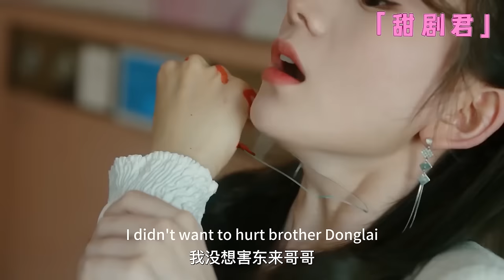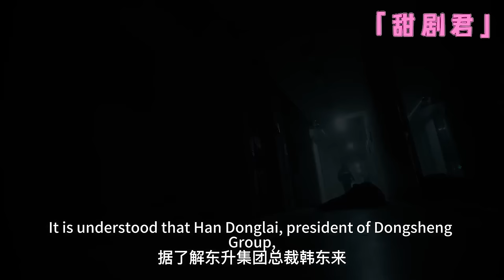【Full Movie】CEO humiliated Cinderella，called the child a bastard, not realizing that it was his son